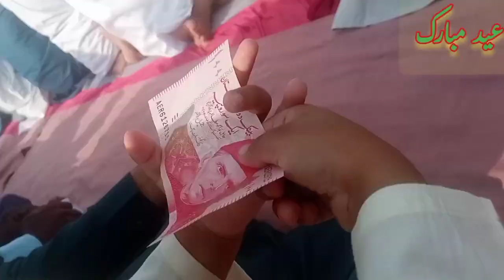EID CELEBRATE IN VILLAGE |EID MUBARAK ❤*DAY 1*|Free phalstin|Choti Eid 3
EID CELEBRATE IN VILLAGE  |EID MUBARAK ❤*DAY 1*

Eid ka doosra din iqreeb kai ghar |Sabney
Game kheli |Sistrology

HAMARI ZINDAGI KI PEHLI EID Areeb Ny Kitni Eidi Di
Eid Mubarak

How i Celebrate Eid UL Fitr in My Villagel
Eid Ka Pehla Din | Shirazi Vlog

EID KAY DIN LUT GAYA EID MUBARAK
MISHKAT KHAN

Eid par sabko mili boht sari eidi |
Special Eid vlog day 1

Eid Mubarak To Al || Aizal Nay Sab Sy
Ziada Eidi Ekhthi Ki

Eid Ke Din Wife Se Larai Hogai |Ghar
Se Chale Gai| R.s 500,000 Eidi For
My Ducky Bhai Army

Chand raat ki tyariyan eid ka chand
nazar agya | Rabia Faisal | Sistrology

zalmi vlogs
Muskan Village Vlogs
eid mubarak video status
eid mubarak video editing
eid mubarak video song
eid mubarak vinnil vaanil song
eid mubarak video clip
eid mubarak video 2024
eid mubarak video template
eid mubarak voice
sherazi village vlogs
shiraz vlog
shirazi village vlogs
sheraz vlog
sherazi vlogs
sherazi village vlogs first vlog
sheraz
sherazi
sherazi village vlogs father
sheraz village vlogs
sherazi village vlogs reaction
sherazi village vlogs imran riaz
khan
sherazi village vlogs shopping
sherazi village vlogs interview
sherazi village
eid 2024 vlog
eid shopping 2024 vlog
eid shopping vlog 2024
bangladesh
malayalam
eid shopping vlog 2024 in bd
eid dress vlog 2024
sistrology eid vlog 2024
eid dress design 2024 vlog
eid shopping vlog 2024 dhaka
eid shopping vlog 2024 tamil
zalmi plays new vlog
zalmi plays
eid vlog
eid vlog 2023
eid vlog sistrology
eid vlog pakistani
eid vlog ducky bhai
eid vlog maaz safder
eid vlog samreen ali
eid vlog rajab family
eid vlog rabeeca khan
eid vlog rabia faisal
eid special vlog sistrology